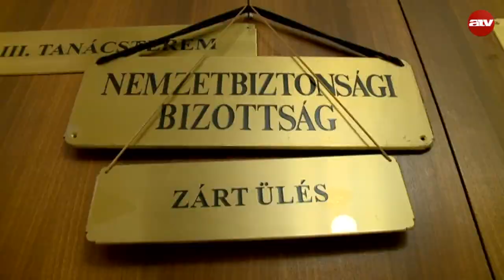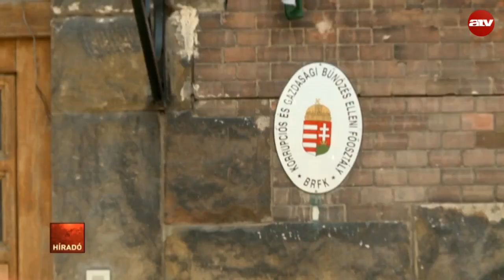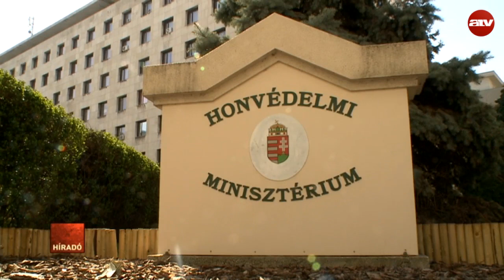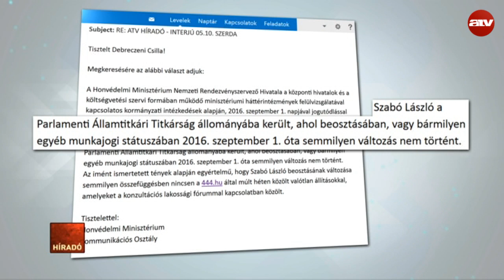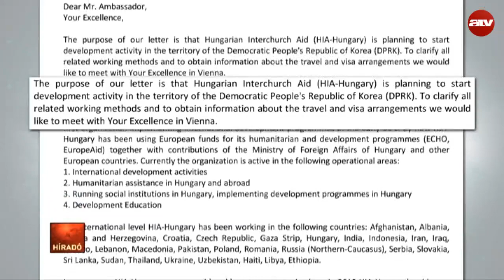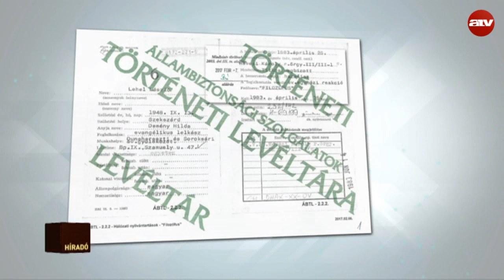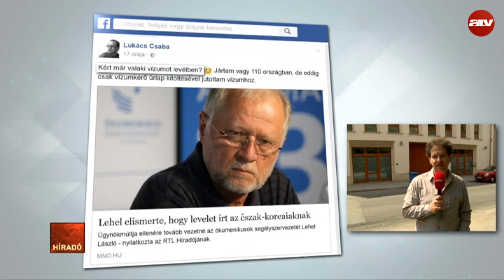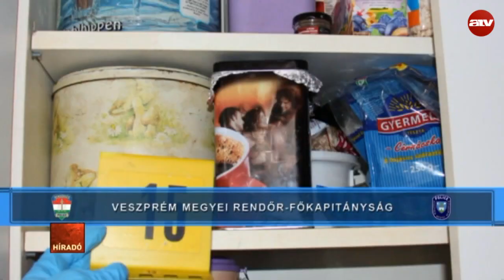Híradó - 2017.05.11. (teljes adás)